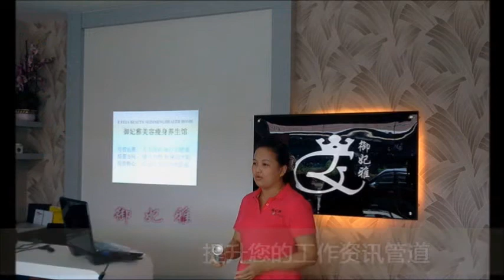御妃雅美容瘦身养生馆 培训篇 E Feya Training